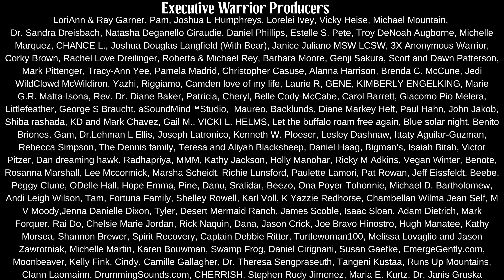Native American (Navajo) Balance of Male and Female.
In this video Navajo Historian, Wally Brown discusses the difference between male and female in Navajo Culture.

Citing Fundamental law Wally teaches about how the two are different but at the same time require the other.